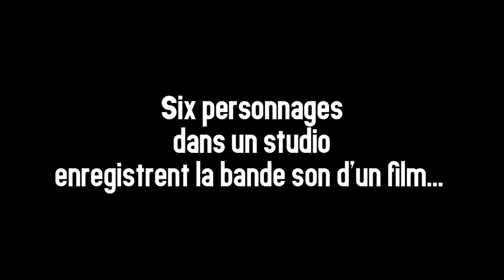The Haunting melody - premières répétitions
Tendez l’oreille : voici un spectacle qui peut transformer votre façon d’écouter. Les personnages enregistrent la bande son d’un film et explorent avec nous la perception sonore. Et si l’ouïe révélait notre rapport au monde ?

DU 22 JAN AU 14 FEV